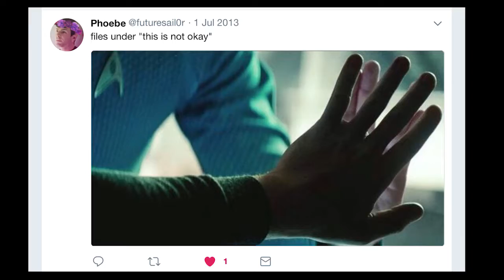Mr Bryn Sky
Happy birthday boi